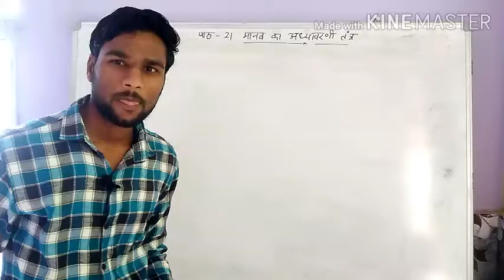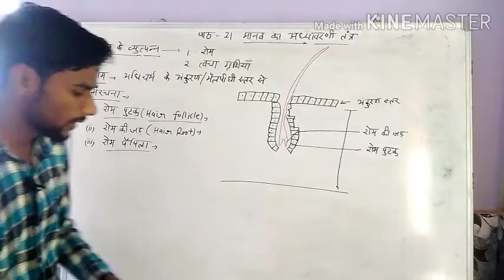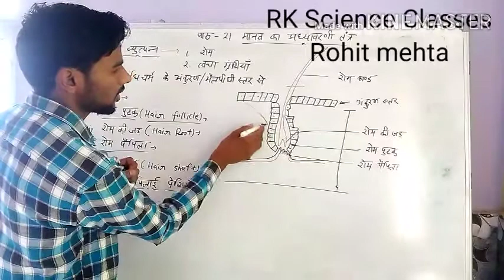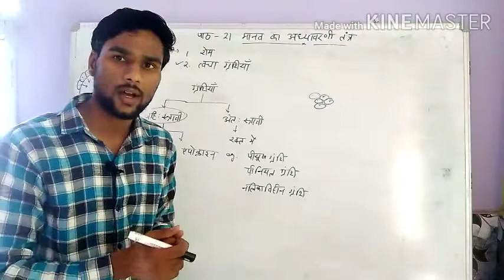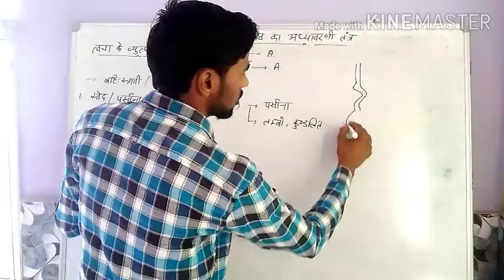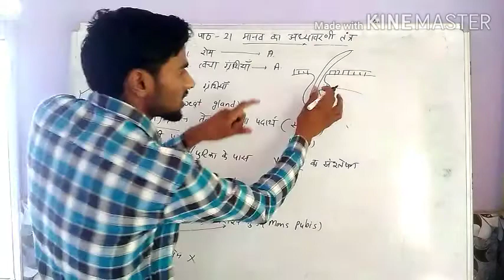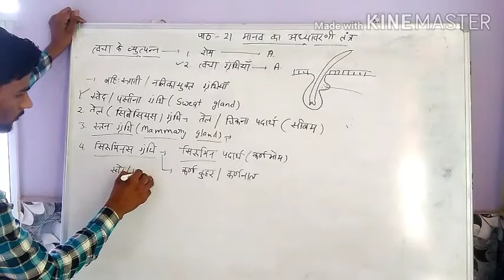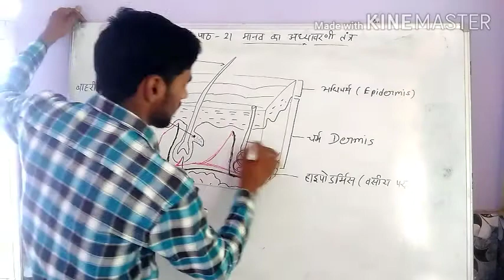12 th bio chapter 21 part 2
The lesion is finish. yahoo